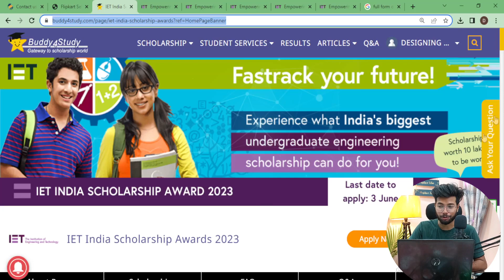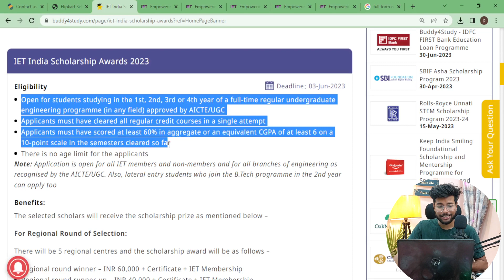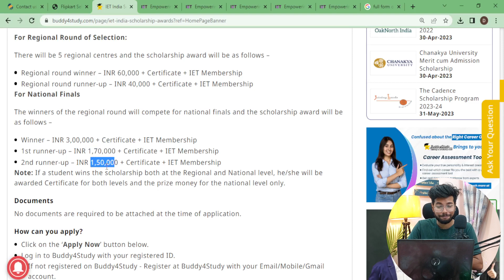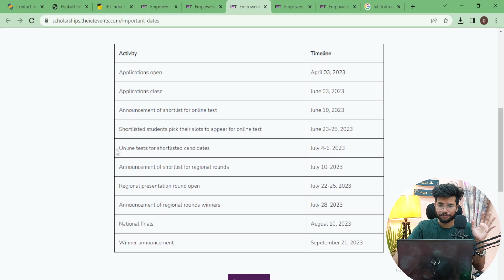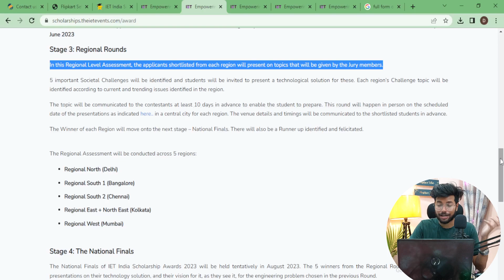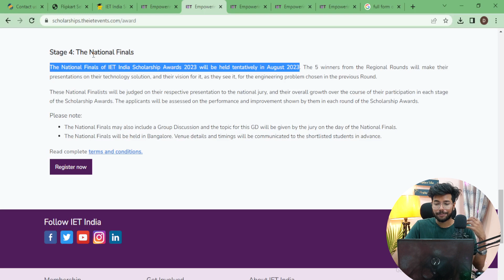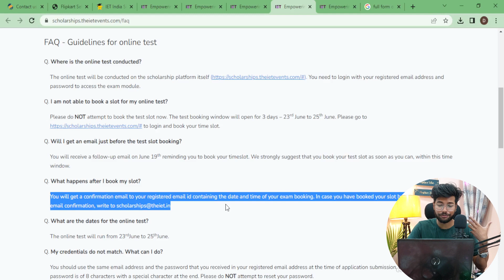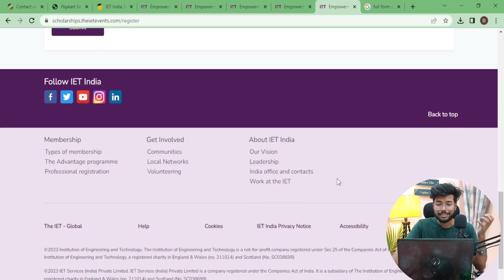BIGGEST Scholarship For College Students 2023 | IET Scholarship 2023 | Award 10 Lakhs | Free For All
✨Tags ✨
scholarship for engineering students,
engineering,
IET Scholarship login
NEST Scholarship
ongc scholarship 2023
Top Scholarships for Engineering Students 2023,
Generation Google Scholarship (APAC),
btech scholarships,
Scholarship for Engineering Student in 2023,
Cadence Scholarship,
Nutanix Scholarship,
SBIF Asha Scholarship Program 2023,
scholarship for girls,
Engineering Scholarship,
Scholarship for Engineers,
scholarships,
Colgate Scholarship,
Girls scholarship ,
TOP 5 GOVERNMENT SCHOLARSHIP FOR COLLEGE STUDENTS 2023 ,
Scholarship for College Students 2023,
scholarship for btech 2nd year students,
scholarship for btech 1st year students,
scholarship for btech 1st year,
scholarship for btech 2023 ,
scholarship for engineering girl students ,
scholarship for diploma students ,
scholarship for undergraduate ,